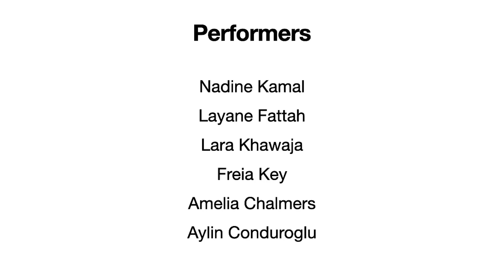Flute Ensemble Last Rose of Summer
The NAS Music Academy is very proud to present the first virtual performance of the Junior Flute Ensemble performing The Last Rose of Summer, directed by Mrs. Jade Bultitude.  Our featured young flutists are:

Nadine Kamal
Layane Fattah
Freia Key
Lara Khawaja
Amelia Chalmers
Aylin Conduroglu